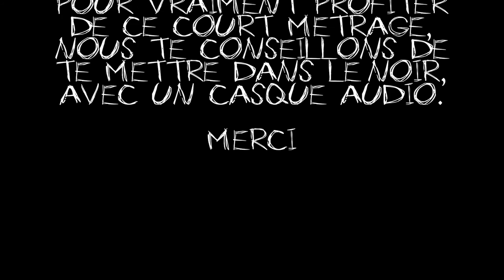DON'T LOOK BACK - slender man short film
Voici un nouveau court métrage basé sur l'univers du jeu : Slenderman

On espère qu'il vous plaira !